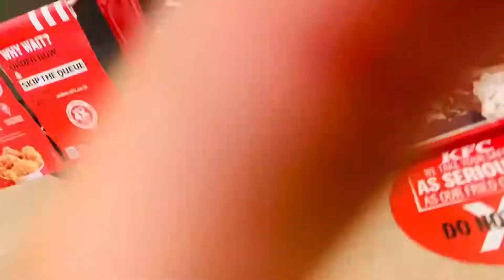Kitna khati hai ye 🤣😅 | KFC vlog ❤️ || Hey Kannu